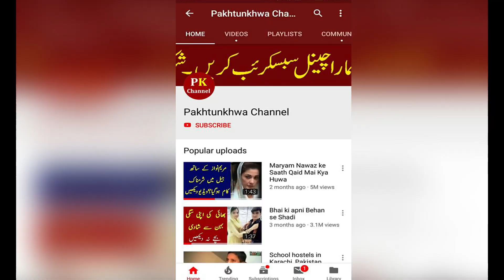Maryam Nawaz daughter dance on Junaid safdar wedding dholki